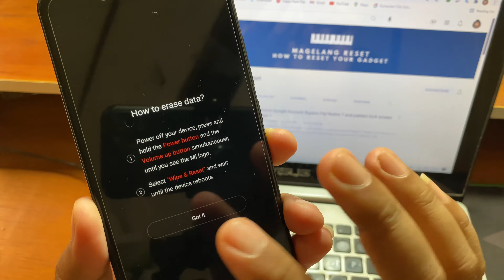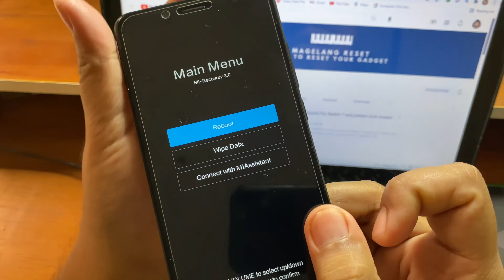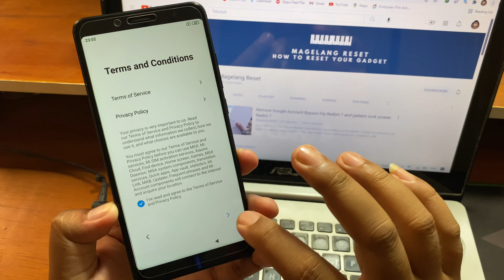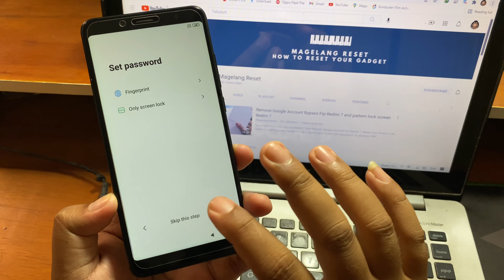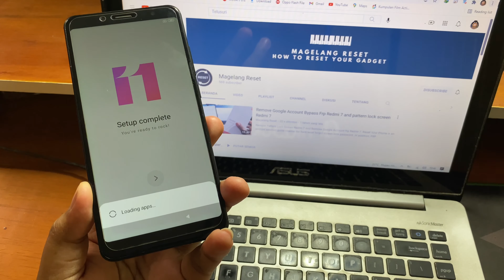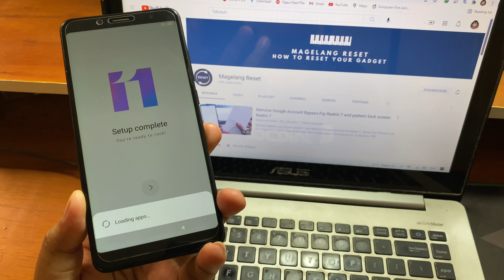Hard Reset Redmi Note 5 Remove Pattern Lock Screen via Recovery Mode